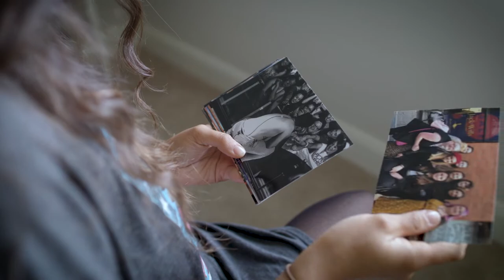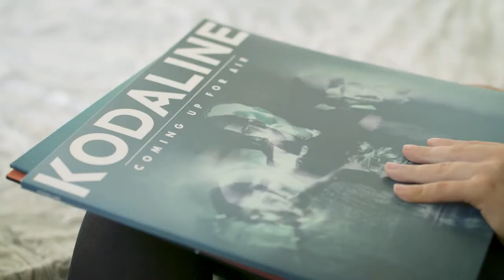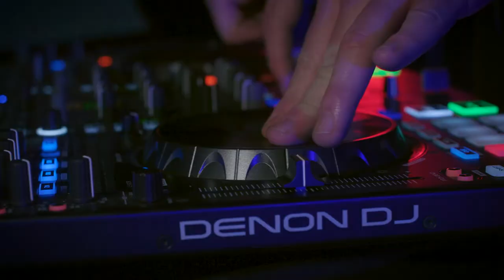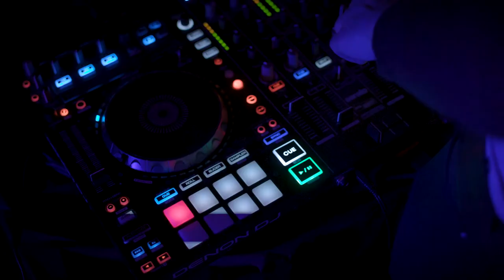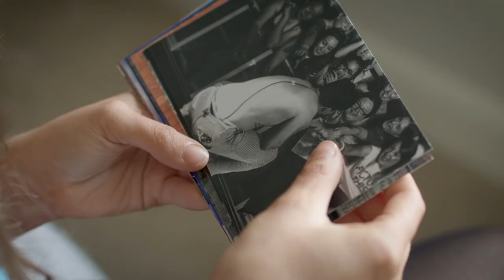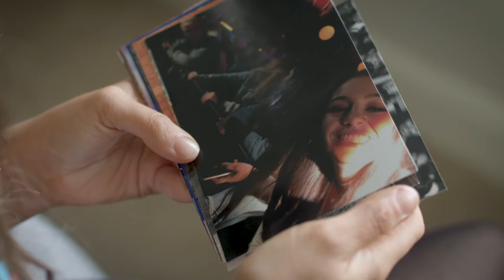Music on My Mind (Short Documentary)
A short documentary which deals with the role of music in many peoples lives in the modern era. Our three subjects speak of how it has effected their personal identity and carved them into who they are today.

Directed, written & edited by Callum Cunningham
Produced by Brian Rogers
Cinematography by Claire Martin
Sound by Andrew Nolan